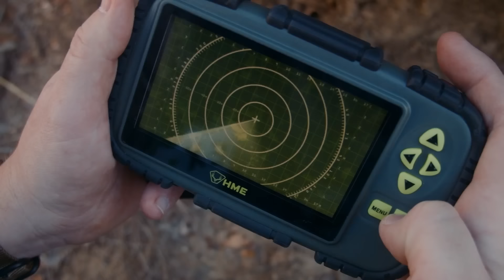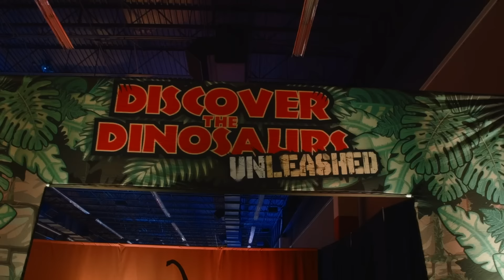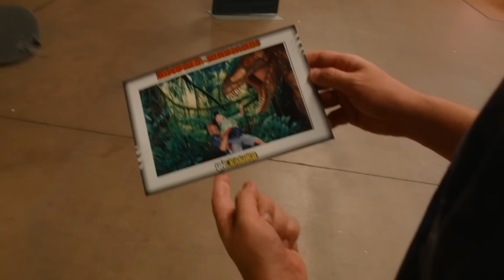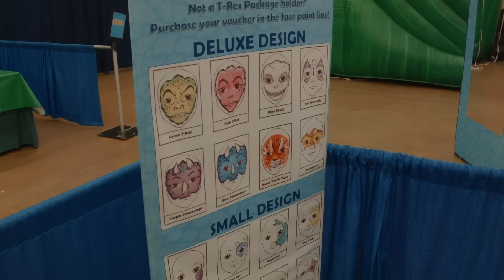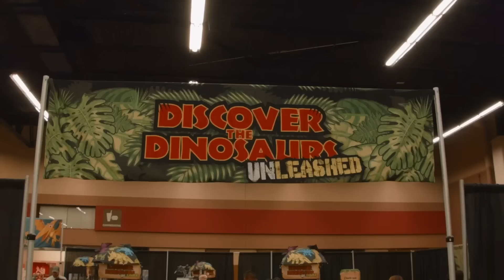Jagd auf Mama T-Rex | T-Rex Ranch - Dinosaurier für Kinder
Die T-Rex-Ranch ist bei Kindern im Alter von 4 bis 8 Jahren sehr beliebt. Die fantasievollen Geschichten und die CGI-Dinosaurier sorgen für Unterhaltung und vermitteln den Kindern gleichzeitig Wissen über die natürliche und prähistorische Welt.

00:00 Jagd auf Mama T- Rex
09:44 Dinosaurier- und Raubvogeljagd in Lebensgröße
20:31 Riesenweihnachtsbaumjagd! Dinosaurier-Spielzeug und Dekorationen für Weihnachten mit dem Weihnachtsmann!
30:56 Dinosaurier-Fluchtplan! Riesige Raptors greifen Kinderspielplatz an & T-Rex Spielzeug rettet den Tag